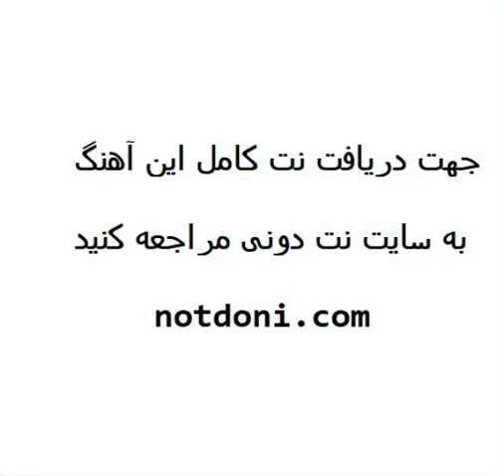نت و تبلچر آهنگ زمستون از مهدی مجتبایی برای گیتار